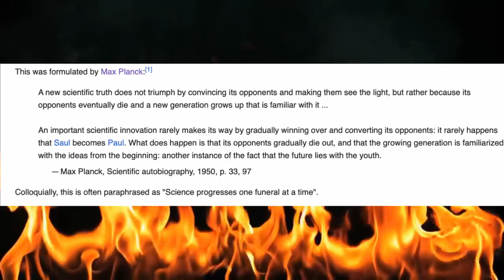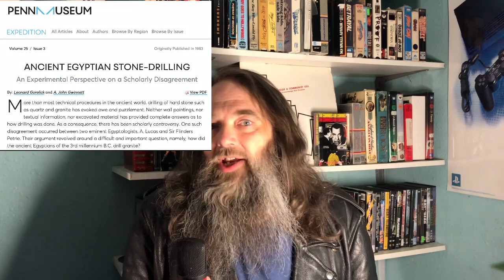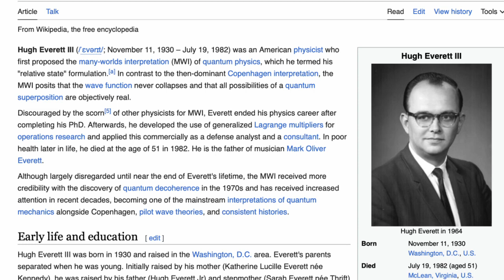What Is Archeological Bias? DeDunking Lost Civilization Hypothesis